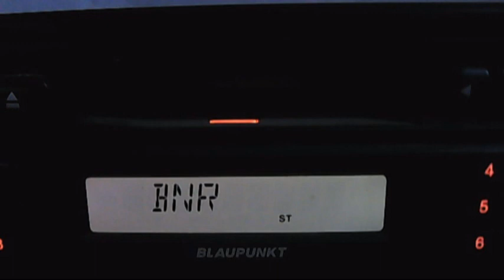bnr radio varna dobrich with rds 02:50